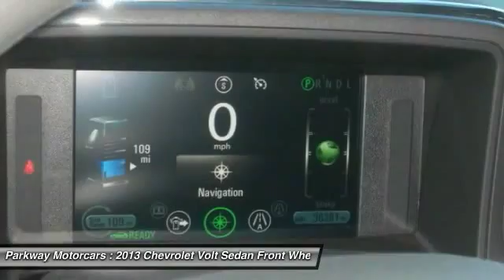2013 Chevrolet Volt Valencia CA 116519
2013 Chevrolet Volt

Parkway Motorcars
24075 Magic Mountain Parkway

ONE OWNER , LEASE RE-TURN , and THE MONEY YOU WILL SAVE ON GAS CAN MAKE MOST OF THE PAYMENT . 6 Speakers, 6-Speaker Audio System Feature, Air Conditioning, Alloy wheels, AM/FM radio: SiriusXM, Automatic temperature control, CD player, Delay-off headlights, Fully automatic headlights, Low tire pressure warning, MP3 decoder, Panic alarm, Rear window defroster, Security system, SIRIUSXM Satellite Radio, and Speed control. Previous owner purchased it brand new! Want to save some money? Get the NEW look for the used price on this one owner vehicle. With just one previous customer, this vehicle has been treated with kid gloves, and it shows.